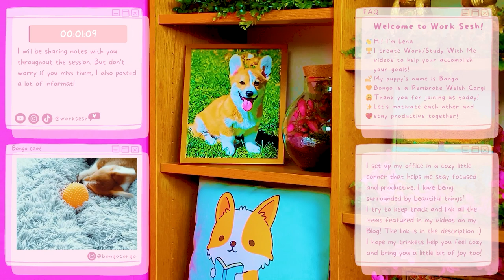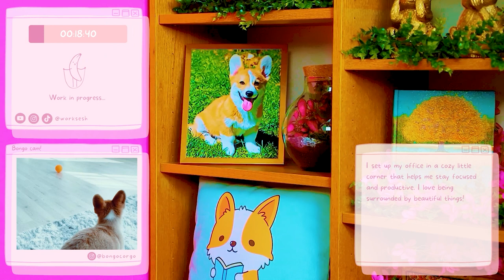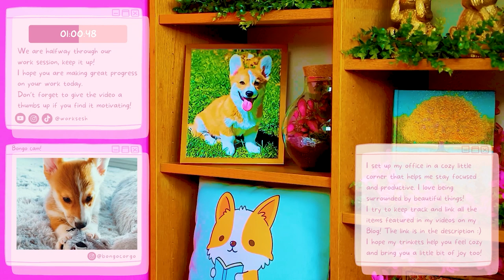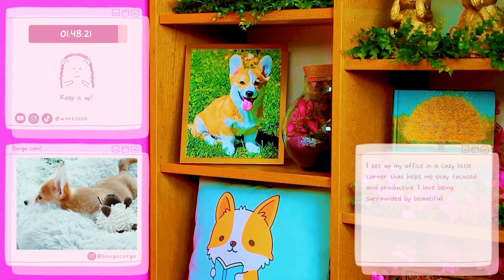2-HOUR STUDY WITH ME & MY PUPPY!🦊🧡No Breaks🍃💻📚☕️✨Cute, Cozy & Aesthetic Study/Coworking Ambience🏞️🦎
🌸Timestamps🌷
0:00 Welcome to Work Sesh with Lena & Bongo!🤗
00:48 Our 2-hour work session starts🚀👩💻🔥
02:00:58 Well done! Bongo and I are so proud of you!🥳

I create cute and cozy Study With Me/Work With Me videos with a touch of business and entrepreneurship to motivate you to work from home, do your homework, study for your exams, stay productive after school, start your own small business, and more!💻☕️📚✨

2-HOUR STUDY WITH ME & MY CUTE PUPPY!🦊🧡No Breaks🍃💻📚☕️✨Cozy & Aesthetic🏞️🦎Productive Coworking Ambience w/ Your Study Buddy!👏Pomodoro Timer🏆Relaxing & Soothing Study Playlist for Deep Focus & Stress Relief🏞️Tranquil Study Ambience to Maximize Productivity & Stay Motivated🦎Misophonia Friendly👂💕

This cozy, comforting and aesthetic 2-hour Study With Me video without breaks includes a Pomodoro timer, relaxing music and rainforest sounds in the background for maximum focus and concentration. My adorable fluffy work companion, aka my little buddy Bongo,
will be joining us for some extra cuteness throughout the video!🧡 I tried to create a tranquil ambience for stress relief and positive study vibes! It can get lonely working from home by yourself; I will be your chatty girl friend writing you notes of encouragement throughout our workday to keep you company and make sure you stay motivated!💪 If you need a break from our work sesh, look up and chat with me, or play with Bongo for a bit!🦊🧡

Look out for the little hidden treasures throughout the video!🐣🔍 I will be sharing with you my favorite artworks, decor pieces, candles, snacks, vintage toys… and more! I hope they add a touch of cuteness and coziness to your day!🤗

Thank you for joining us! If you need a little boost of motivation to take on your to-do list, you’ve come to the right place!📝✨

📝On today’s to-do list:
✔️Analyze website traffic and sales data
✔️Prepare weekly sales reports
✔️Review & troubleshoot technical issues on Shopify store
💰Active income goal for the day: $220
💸Passive income goal for the day: $20

I hope you enjoy the tranquility and coziness of this video, my desk setup in the rainforest and the cute puppy cam of our fluffy study companion, aka my adorable Welsh Pembroke Corgi puppy, Bongo! Let’s make Bongo proud by working extra hard today and avoid using social media while we work/study!💕

📌F.A.Q.
🎓I am studying web design

👩💼During the day, I work as a freelance virtual assistant in e-commerce. At night, I am a web design student and a content creator.
🎓I turned my side hustle into a home-based career by taking online courses and building my portfolio, working on different website building projects on Shopify, Wordpress Squarespace, Wix, etc.
💻As a Shopify assistant, I  typically answer customer requests, update my client’s website, create content for their socials, assist with bookkeeping, study web design… and more!
🌱Ultimately, I want to gain more experience and work my way up to building websites and working as a Shopify UX designer full-time.

🍃This video was inspired by wonderful creators from the Study With Me community:
🌿The Sherry Formula
🌹Abao in Tokyo
🍀StudyMD
🌼Merve
🍃Eucalyptus
🌷Pike
🌺Study to Success
🍎Lofi Girl
🥰Starting my own channel is my small contribution to this amazing community of hard-working people!